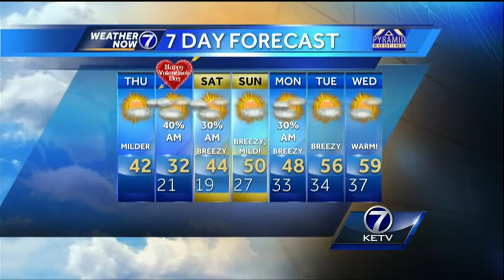Matt's Thursday Morning Forecast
We get into the 40's for the first time in February! Temperatures continue a great warming trend in Meteorologist Matt Serwe's latest Weather Now forecast.